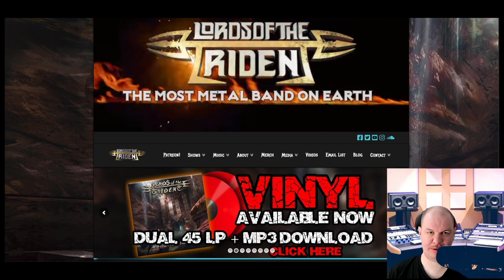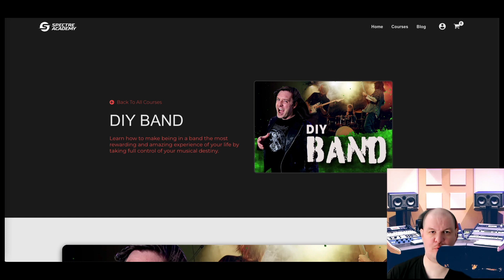INTERVIEW: TY CHRISTIAN [@LordsoftheTrident]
Today I have a Special Guest on my channel - Ty Christian!
Ty is a vocalist and music industry jack-of-all-trades that’s been touring around the world with his band Lords of the Trident for 15 years.

He’s tackled nearly every position one could think of in the industry, from performer, tour manager, music marketer, videographer, executive director of a music charity, label owner, festival promoter…he’s even been a roadie for bands like Queens of the Stone Age and Steppenwolf.

He holds three degrees from the University of Wisconsin-Madison and is a fierce proponent of the DIY band ethos.

It's a Huge honor to have you on my Youtube channel Ty!

⏰Timestamps:
02:17 Q1. How You Became A Power Metal Singer?
03:59 Q2. How You Got Into Metal?
05:34 Q3. What Does It Take Nowadays To Create A Metal Band?
08:17 Q4. What Is The Best Way To Promote Your Music Online?
10:59 Q5. How To Create A Fanbase?
14:38 Q6. Can One - Man Bands Become Successful ?
16:57 Q7. How To Get A Gig On Stage For A Young Metal Band?
20:12 Q8. How Metal Musicians Make Money?
26:55 Q10. What Is Your Opinion On Piracy?
29:22 Q11. Should You Have A Sound Engineer? (When you can learn from YouTube and Online Academies)